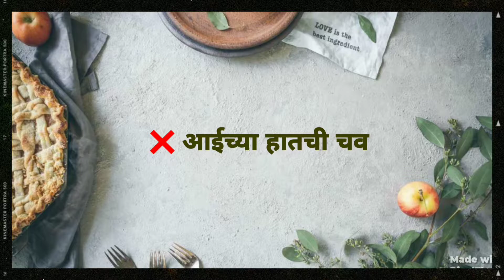Aluvadi | Alu Vadi Recipe | Patra recipe in Marathi | अळूची सुकी भाजी | कुरकुरीत अळू वडी